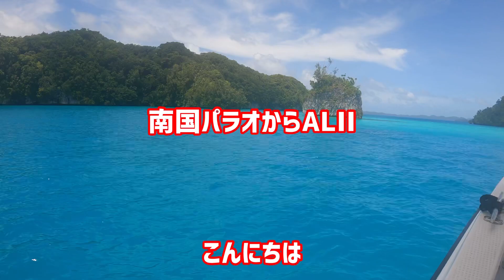【パラオ旅行更なる前進】感染症危険レベル2へ引き下げ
4月1日外務省はパラオを含む106カ国の感染症危険レベル2に下げました。
海外旅行が自由に行き来できるようになるまであと一歩

目標の10万人まで諦めず続けていきたいと思いますのでどうぞ宜しくお願いいたします

▪️ パラオパシフィックダイバーズとミヤの公式SNSはこちら

▪️ニュースの情報源
ティラベラウ新聞